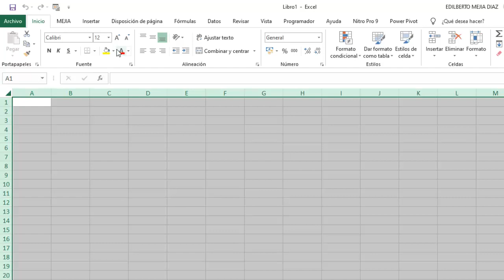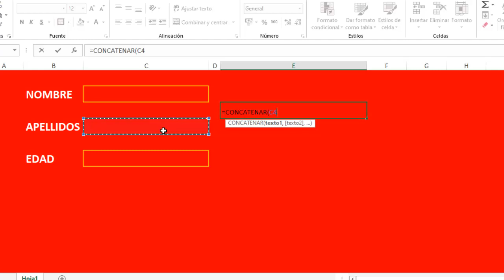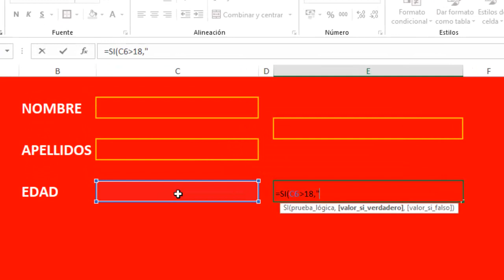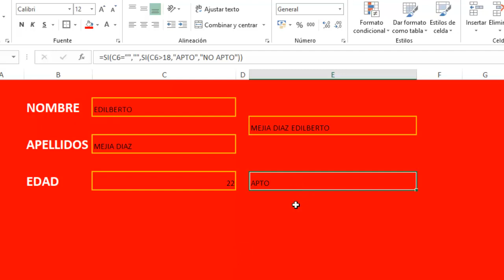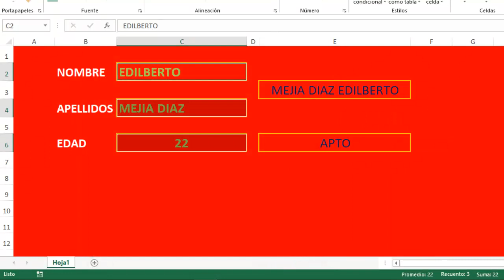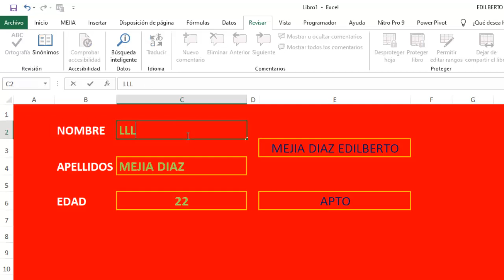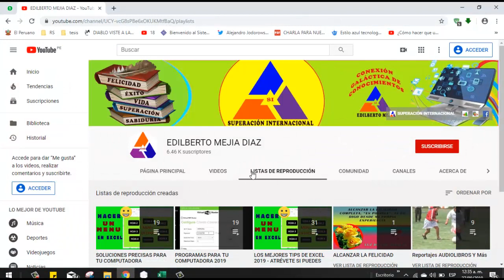🔴PROTEGER Ciertas CELDAS de Excel bien explicado💻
📚L̐̈i̐̈b̐̈r̐̈o̐̈s̐̈ ̐̈e̐̈n̐̈ ̐̈P̐̈D̐̈F̐̈ ̐̈g̐̈r̐̈a̐̈t̐̈i̐̈s̐̈ ̐̈y̐̈ ̐̈M̐̈á̐̈s̐̈:̐̈ ⚖️𝘼𝙨𝙪𝙣𝙩𝙤𝙨 𝘾𝙊𝙉𝙏𝘼𝘽𝙇𝙀𝙎, 𝙏𝙍𝙄𝘽𝙐𝙏𝘼𝙍𝙄𝙊𝙎 𝙔 𝙇𝘼𝘽𝙊𝙍𝘼𝙇𝙀𝙎

▬▬▬▬▬▬▬SUPERACION INTERNACIONAL▬▬▬▬▬▬▬